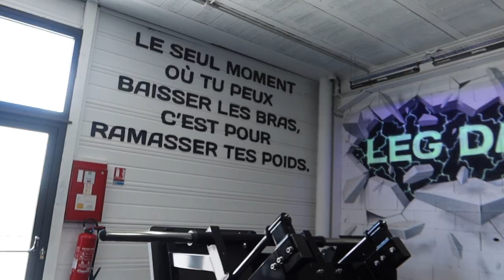DESTRUCTION DES JAMBES DANS UNE VRAIE SALLE DE BODY